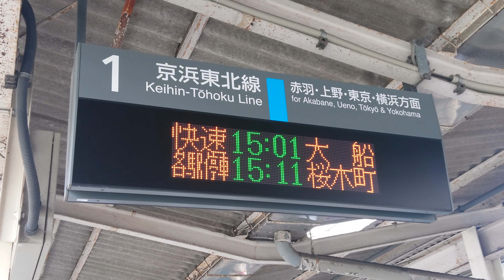【更新後】南浦和駅 京浜東北線 1番線 ホーム 発車標（4K）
サイン板：京浜東北線　赤羽・上野・東京・横浜 方面

※快速と各駅停車が同じ色で表示される